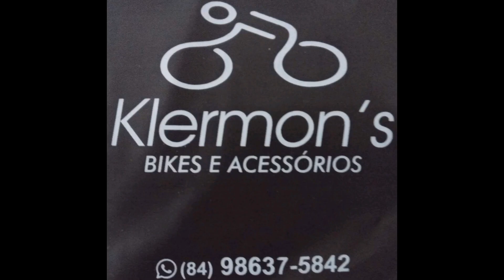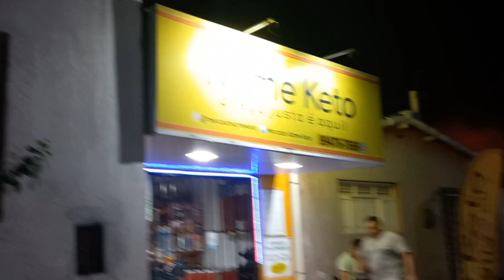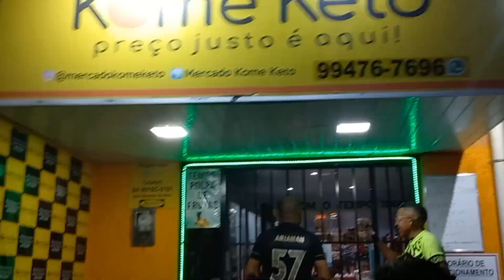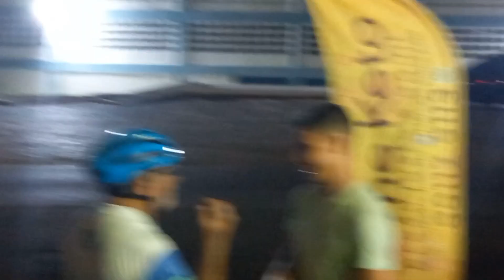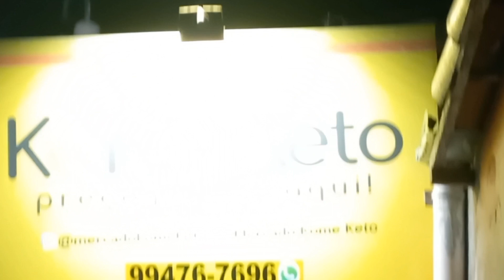Grupo macaibike , Niv de Max Douglas